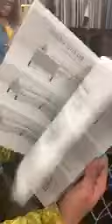Yvonne Ballard Design at Algin Retro Furniture